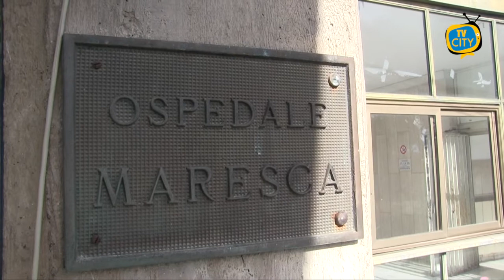Picco di contagi nei comuni vesuviani: sindaci in allerta - VIDEO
Picco di contagi nei comuni vesuviani.
Ieri sera, il sindaco di Torre del Greco Giovanni Palomba ha annunciato in diretta che 43 cittadini erano risultati positivi al covid-19. Sono, quindi, 128 i torresi affetti da coronavirus, di cui sei ospedalizzati con sintomi.
Numeri mai visti, nemmeno nei tempi più bui di inizio pandemia.
Nemmeno gli altri comuni del Vesuviano versano in condizioni migliori.
Torre Annunziata ha registrato ieri 25 cittadini positivi.
137 attualmente contagiati anche a Ercolano, dove il sindaco Ciro Buonajuto ha dichiarato un’impennata di tamponi positivi nelle ultime 72 ore. Una situazione gravissima che ha portato il primo cittadino a chiudere il mercato settimanale in piazza Pugliano e tutti i circoli ricreativi e centri per gli anziani. Scelte ancora più drastiche se si considera che solo lunedì Buonajuto aveva annunciato, in pieno contrasto col DPCM emesso dal Governo, di non voler assolutamente chiudere strade e piazze e, in generale, evitare misure restrittive verso i suoi concittadini.
Apprensione a Portici per il sindaco Enzo Cuomo, risultato positivo al covid. “Continuo a lavorare da casa” ha annunciato con un post su Facebook ieri sera. Nello stesso messaggio il primo cittadino ha tranquillizzato i cittadini riguardo i contagi verificatisi nelle scuole nelle ultime settimane: in pochi giorni oltre 400 tamponi per monitorare la situazione.
San Giorgio a lutto per due decessi da coronavirus. Inoltre, da sabato a ieri sono stati 69 i cittadini risultati positivi. Il sindaco Zinno ha lanciato un appello alla popolazione per rispettare tutte le regole previste da ordinanze e decreti ed ha chiesto all’Asl di accelerare i tempi per i tamponi di guarigione, fermi ormai da giorni, costringendo moltissime persone a continuare una quarantena inutile.
Dati che inevitabilmente vanno a gravare sulle condizioni, già critiche, degli ospedali del territorio.
Il Covid Hospital di Boscotrecase attualmente conta 70 ricoverati per coronavirus. 14 in sub intensiva e 5 in intensiva, di cui 4 persone intubate.
L’ospedale Maresca di Torre del Greco, invece, si avvicina sempre di più a diventare un secondo covid center. Ieri il padiglione vecchio è stato rinominato “Palazzina Covid” ed ospiterà almeno 28 pazienti per alleggerire il carico di degenze che grava su Boscotrecase.
Situazione critica anche per l’ospedale De Luca e Rossano di Vico Equense, anche questo destinato ad accogliere solo pazienti affetti da coronavirus. I cittadini ed i rappresentanti territoriali di Fratelli d’Italia stanno protestando nelle ultime ore per chiedere l’apertura del pronto soccorso anche ai pazienti ordinari. All’ingresso della struttura campeggia da questa mattina un lenzuolo con la scritta “NON SI MUORE SOLO DI COVID”.